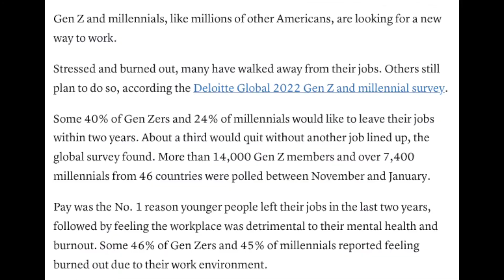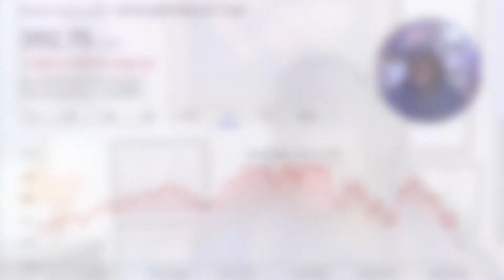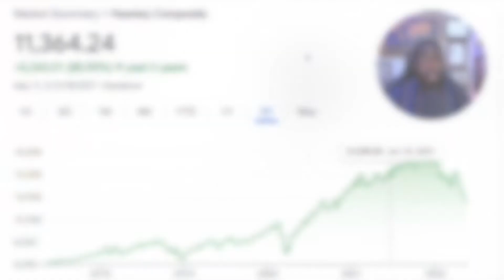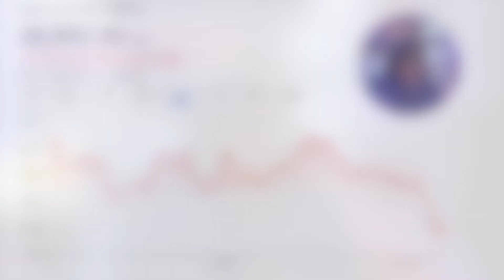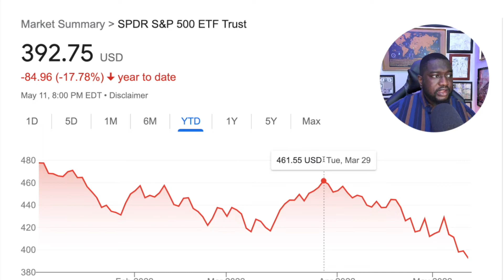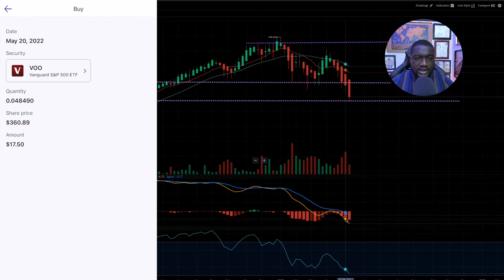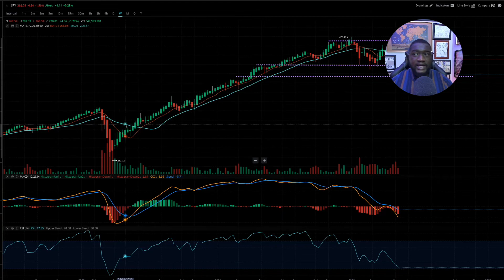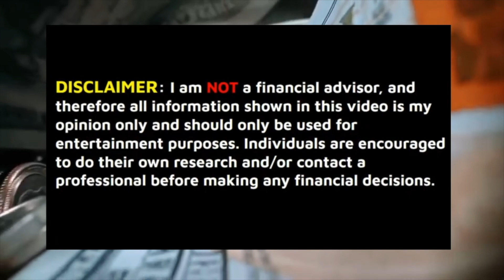What Is Making The Stock Market Go Down? | TIME Not to sell!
Professional Pies from M1 Finance
💎  Berkshire Hathaway
💎  Ultra Aggressive
💎  Global Growth
💎  Global Value

***For your convince, please take a look at the timestamps below
Timestamp
00:00  Intro.
00:45 The Great Resignation?.
01:33 Retail investors continued to buy.
03:00 My Game Plan.
03:38 Think about the bigger picture.
09:30 Uncertainty in the US economy
11:57 legal disclaimer.
16:02 Technical Analysis For The S&P 500.
21:17 The US Housing Prices
24:12 Recap
24:19 Thank You For Watching, Till Next Month.  See You Soon.

| Get up to a $250 crypto bonus

The information will help me improve my contents here on YouTube.

––Music Credits
Resources Topics
Google: Start Investing For Dividend Income.
Stock & Dividend Portfolio Update.
the great resignation, retail investing on CNBC, are retail investors currently buying the dip, 2008 housing crisis, uncertainty in the US economy and average price of us houses.
S&P 500 stocks etf.